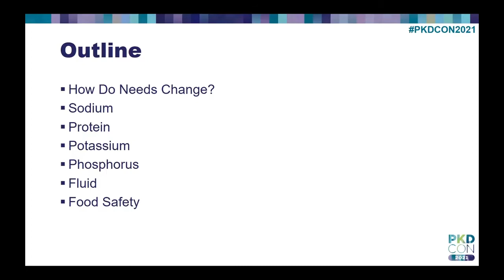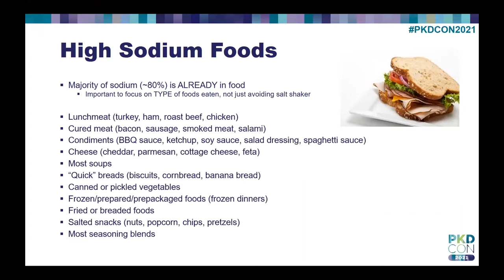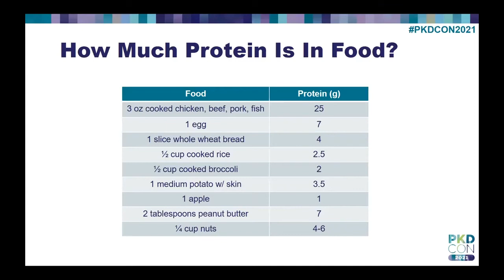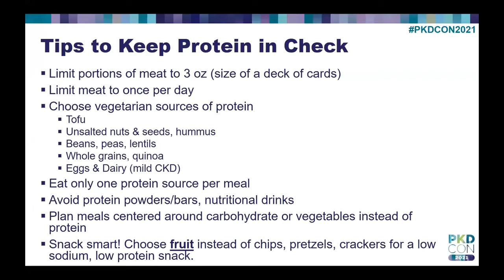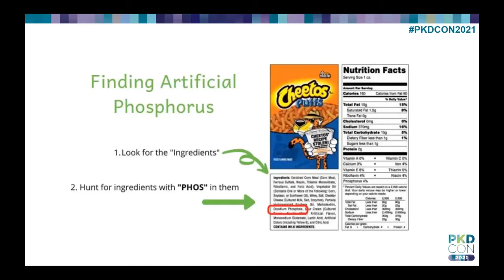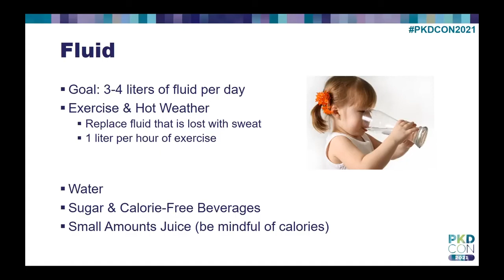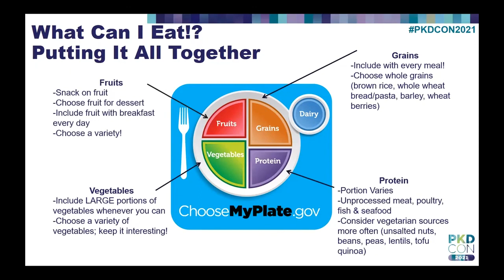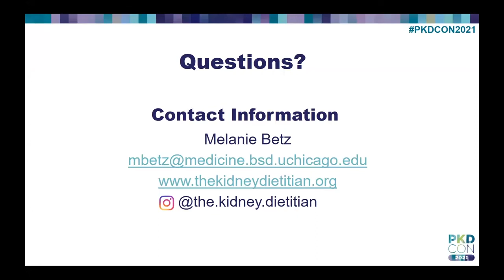Managing nutrition as dietary needs change from pre-dialysis to post-transplant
*This session was recorded during PKDCON 2021*

As kidney function declines, dietary needs can change. In this session, we discuss basic nutrition needs and how these can change as kidney function declines. We also provide practical tips to help you manage your diet when adjustments need to be made such as how to adjust your favorite recipes and how to best make decisions when you are eating out.

Learning objectives
- Recognize the importance of keeping up with your nutrition needs as kidney function declines.
- Apply information learned in this session to planning for nutritional changes.